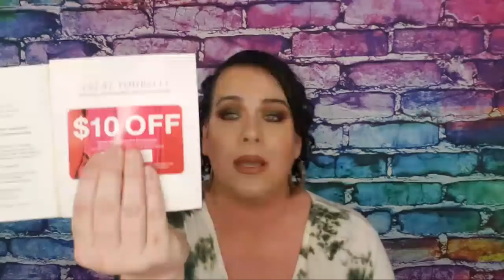LIVE Unboxings + A BIG RANT! // Allure, Hank and Henry, Good Vibe Scribe, Macys, Mintmongoose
Live Unboxings And A BIG RANT!

                Use Code ANNE for first month $10

Here are some of my referral and affilate links:

I use MagicLinks for all my ready-to-shop product links.

                                SAVE 20%OFF

Hi, my name is Anne. I decided to name my channel Just_Anne because it's just me being me. I don't edit my videos.  I want you to feel that you are sitting with me drinking a cup of coffee ( or whatever you like to drink) and sharing our love for makeup together. I am in my 40's and I believe full heartedly that we can inspire people at any age. I LOVE makeup and want to share my passion with you. My channel is based on subscription unboxings, hauls, reviews, GRWM's, occasional car vlogs and anything to do with beauty.

I started my channel February 22 2017